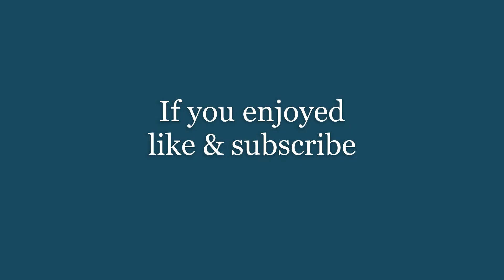Let's Play Shadow of Chernobyl 01 - Cordon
My silent nostalgic playthrough of "AMK mod" for Stalker: Shadow of Chernobyl. Unfortunately, this mod is only available in russian, as far as I know, so I skip the majority of dialogs for you. The plot remains unchanged, so I hope you roughly remember it and can keep track on what's going on.